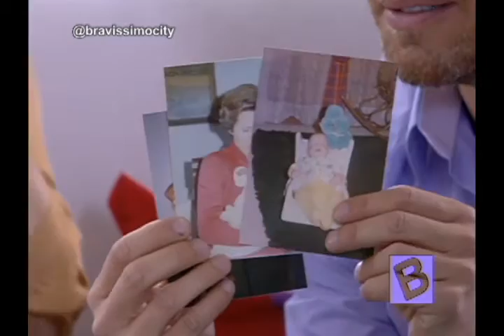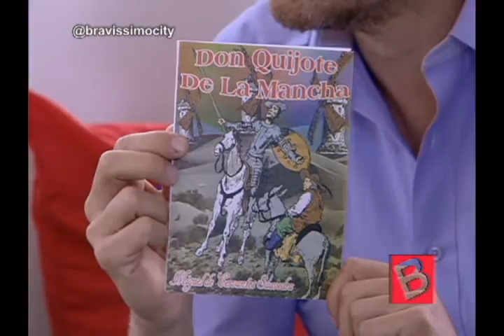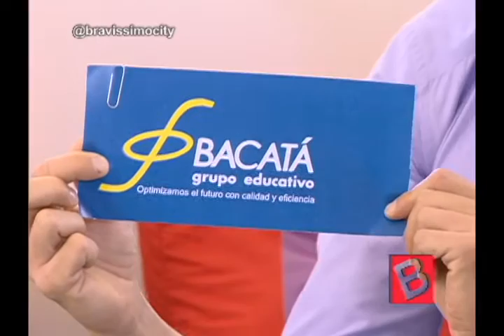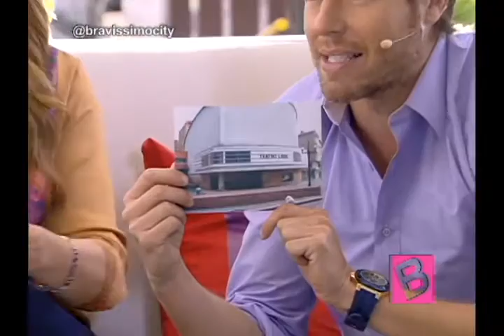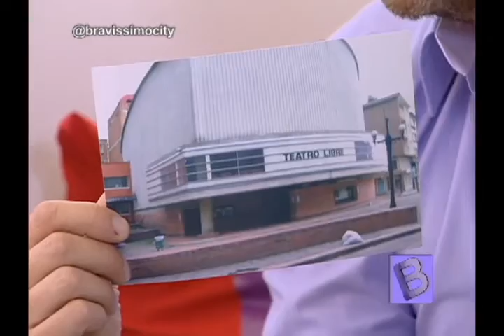Abrimos el baúl de los recuerdos de andrés parra (1/3) | Bravíssimo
Andrés Parra estuvo en el set de Bravísismo contándonos detalles de su vida y su carrera abriendo el baúl de los recuerdos. ¡Sus gustos, su vida y su familia, no se lo pierdan!

¡Bravíssimo lo mejor del fin de semana!